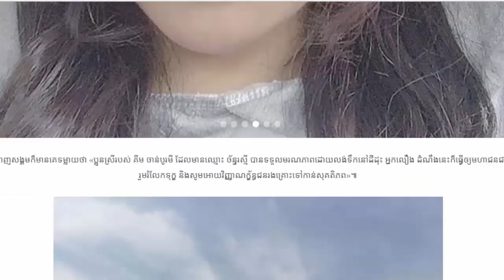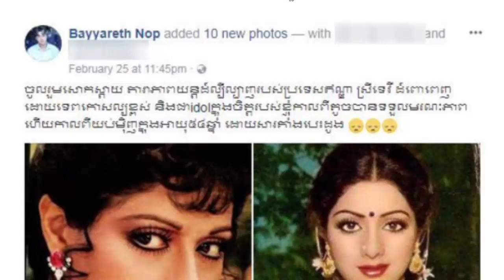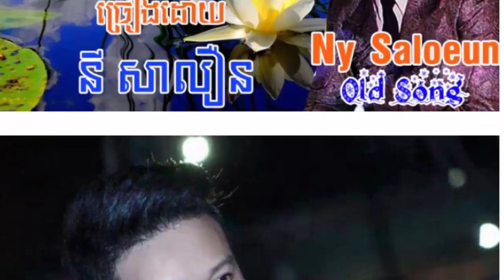ប្អូនទទួលមរណៈភាព គីម ចាន់បូរមី សុំទោសអ្នកមានគុណ,idolរបស់ ណុប បាយ៉ារិទ្ធ ទទួលមរណៈភាពដោយគាំងបេះដូង